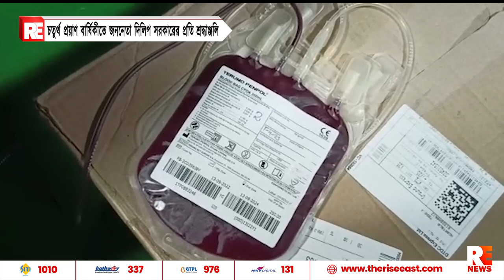চতুর্থ প্রয়াণ বার্ষিকীতে জননেতা দিলিপ সরকারের প্রতি শ্রদ্ধাঞ্জলি